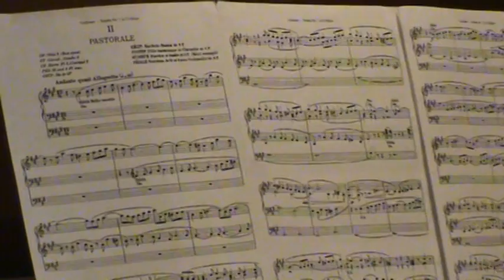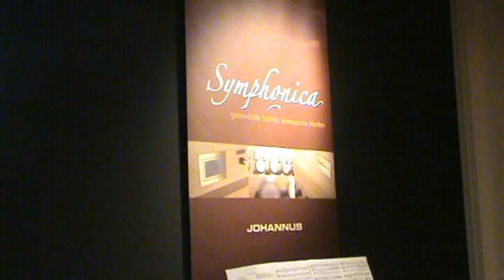Alexandre Guilmant 'Pastorale'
Sonata no. 1 in D minor; 2 'Pastorale' van Alexandre Guilmant.
Met een wat ongebruikelijke registatie ;)

Orgel: Johannus Symphonica 45